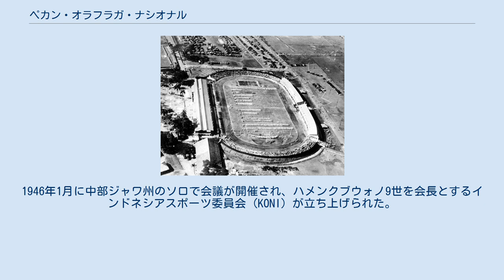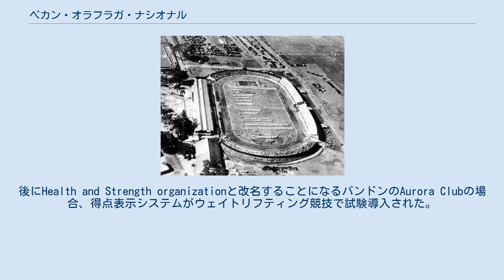ペカン・オラフラガ・ナシオナル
東カリマンタン州で開催された2008年大会の開会式で披露されたダヤク族の伝統舞踊、(ウタマ・パララン・スタジアム, サマリンダ) ペカン・オラフラガ・ナシオナル (インドネシア語: Pekan Olahraga Nasional、略称: PON) はインドネシアで4年毎に開催される州対抗の総合スポーツ競技大会である。
この大会は日本の国民体育大会に相当する。
ペカン・オラフラガ・ナシオナルをあえて日本語に訳すと、「国家体育週間」となる。
 1951年にジャカルタで開催された大会に出席するスカルノ大統領とモハマッド・ハッタ副大統領 インドネシアスポーツ協会 (ISI) は、1938年にサッカー協会を含む各競技協会を統括する機関としてジャカルタで設立された。
日本軍政下の1942年から1945年までは、スポーツ活動は体育の練習活動として行われていた。
1945年にインドネシア独立宣言が発布されると、スポーツ活動運営は国家が統括するようになった。
1946年1月に中部ジャワ州のソロで会議が開催され、ハメンクブウォノ9世を会長とするインドネシアスポーツ委員会 (KONI) が立ち上げられた。
 インドネシアは1948年当時独立を果たしていなかったため国際オリンピック委員会に加盟しておらず、同年に開催されたロンドンオリンピックに参加することができなかった。
1948年5月1日、オリンピックに参加できなかったことに関してソロで緊急会議が開催された。
この会議において、国内で体育大会を開催することを決定、第一回大会が1948年9月8日から9月12日まで開催された。
 ペカン・オラフラガ・ナシオナル第一回大会の期間中、多くの競技部門でユニフォームシステムが試験導入された。
それまで、ユニフォームについてはっきりとしたルールは定まっていなかった。
後にHealth and Strength organizationと改名することになるバンドンのAurora Clubの場合、得点表示システムがウェイトリフティング競技で試験導入された。
このウェイトリフティング競技では初代王者にカール・スギアントが輝いた。
 ジャカルタで開催された第二回大会の開会式 1 9月30日事件のため中止